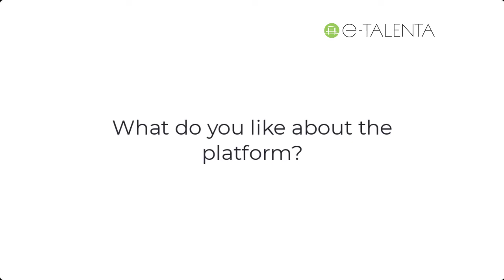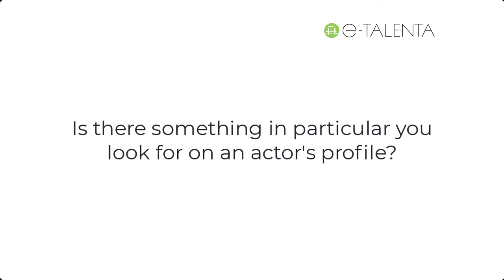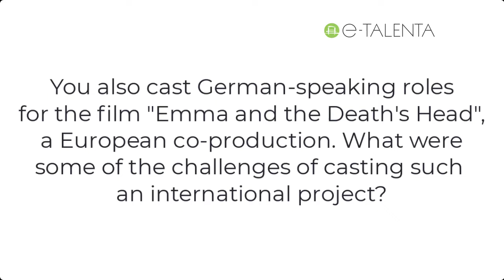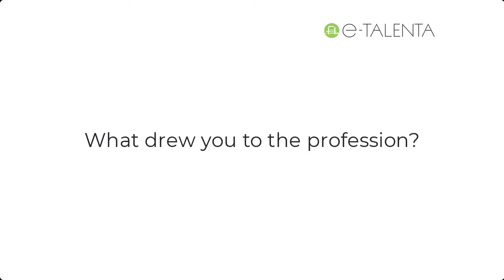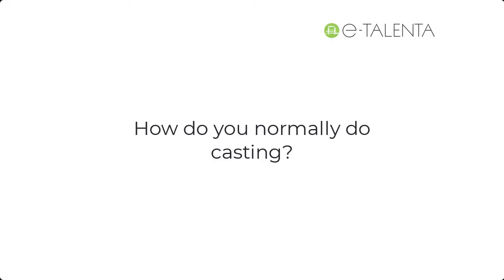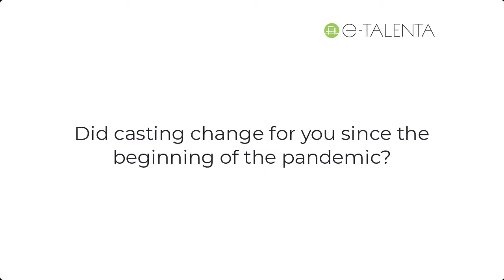e-TALENTA Interview with Casting Director Petra Svarinska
We recently had the privilege of spending time in the Czech Republic and meeting some of the country's top casting directors. One of them was Casting Director Petra Svarinska of Vivid Casting, based in Prague.
She spoke to us about how she successfully used e-TALENTA for her international projects, as well as about how she got into casting and why she loves about me videos.